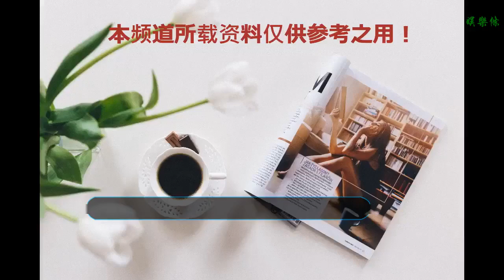三年前他還沒滿18歲就打破各種紀錄，如今以破紀錄的身價登陸英超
谢谢！

    北京時間1月2日下午的消息，多特蒙德俱樂部官方宣布，20歲的美國小將普利西奇正式轉會切爾西，轉會費6400萬。不過，球員將以租借形式在多特效力至本賽季結束。
    普利西奇跟多特的合同原本是在2020年到期，但球員已經明確不再跟俱樂部續約了。在他的位置上，多特已經有18歲的桑喬來頂替。
    《踢球者》曾經為普利西奇估價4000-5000萬之間，而切爾西最終以6400萬敲定了這一筆交易。《轉會市場》上的數據顯示，普利西奇是切爾西史上第三貴的引援，僅次于凱帕和莫拉塔，接近是阿扎爾的2倍。他也是多特史上賣出最高價的合同年球員，打破了3年前姆希塔良創造的4200萬紀錄。
    2016年1月30日，普利西奇在萬人矚目的威斯特法倫，與因戈爾施塔特的比賽進行至第68分鐘上場完成德甲首秀，開始了自己的大黃蜂征程。當時，他年僅17歲零133天。
    2016年2月18日，一場歐聯杯32強賽，在這場與波爾圖的比賽當中，普利西奇在最后3分鐘替補上陣，一舉成為歷史上在歐戰賽場上陣最年輕的美國球員。
    2016年4月17日 ，在15-16賽季與漢堡的比賽當中，普利西奇在上半場第38分鐘為多特首開紀錄，這是他德甲生涯首球，這使得他成為了德甲史上最年輕的非本土進球者。在6天后，他又收獲第二粒德甲進球。
    2016年5月28日，在3月與危地馬拉的比賽中，普利西奇成為最年輕的國家一線隊上陣球員；在5月與玻利維亞的熱身賽上，普利西奇成為美國國家隊史上最年輕的進球者，當時他只有17歲零253天。
    2016年9月14日，未滿18歲的普利西奇代表德國球隊多特站上了歐冠的舞臺，成為多特史上最年輕歐冠上場球員。